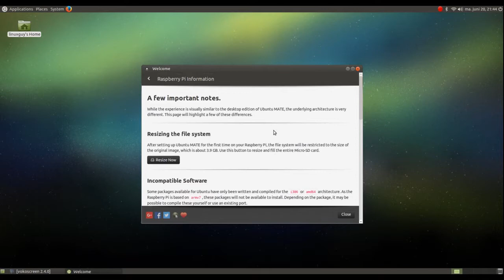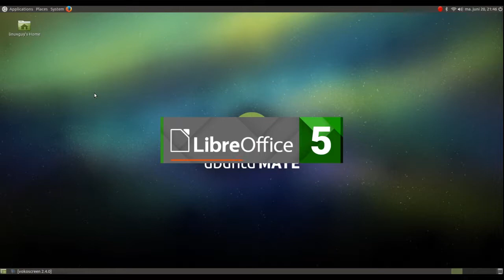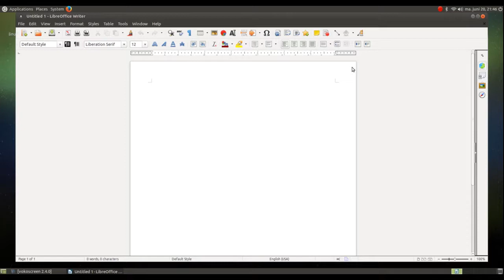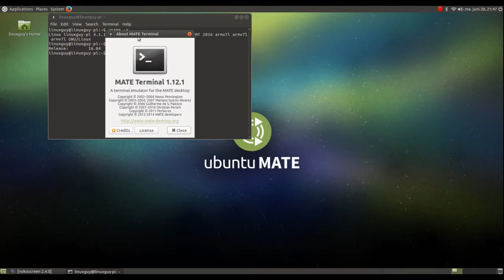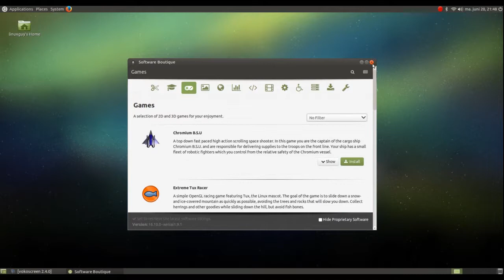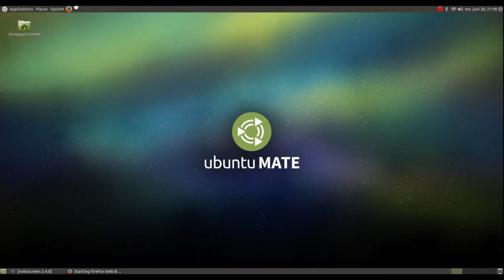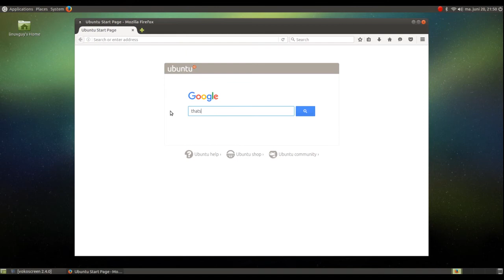UBUNTU MATE on the Raspberry Pi 3 - a quick overview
UBUNTU MATE on the Raspberry Pi - a quick overview